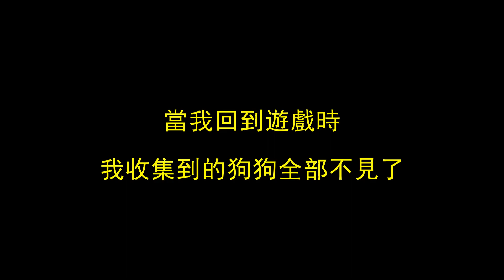ROBLOX /我要收養【可愛又奇怪的狗狗】玩到一半時我所有的狗狗不見了😡！挑戰尋找狗狗 Part 1【尋找狗狗 Find The Doggos】【AH WONG】【Roblox機器磚塊】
尋找狗狗
🎮地圖名稱 ➡Find The Doggos 🎮機器磚塊下載⬇⬇⬇
🎮遊戲下載⬇⬇⬇ ⬇⬇⬇遊戲下載🎮

更多遊戲影片🎞:
🎮【Roblox機器磚塊】